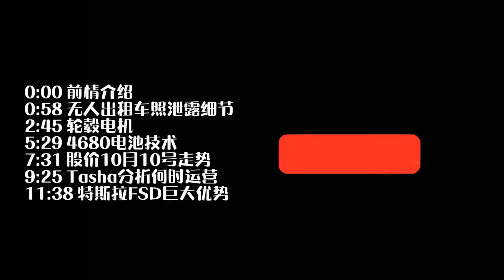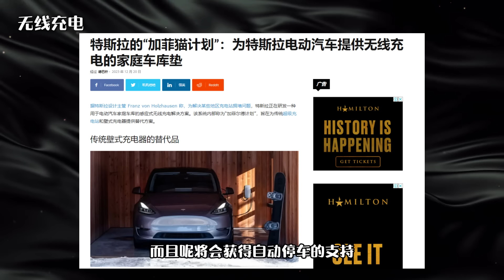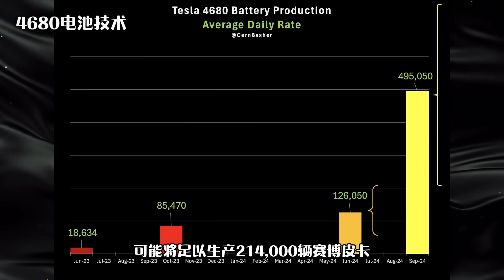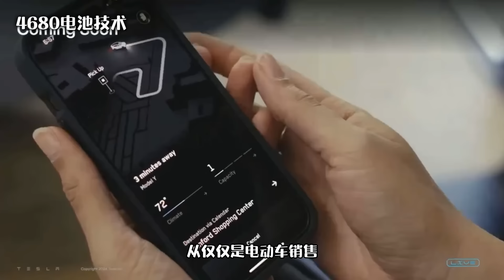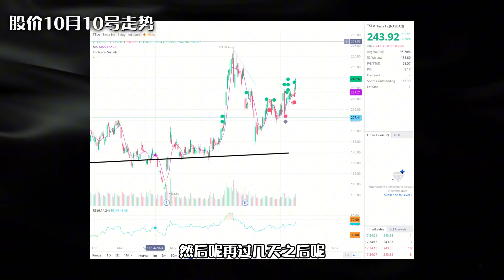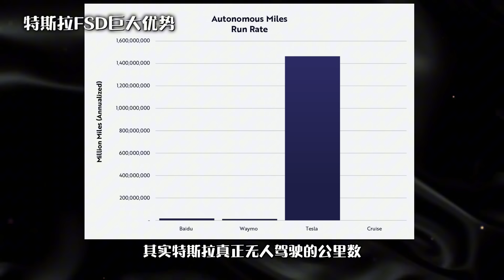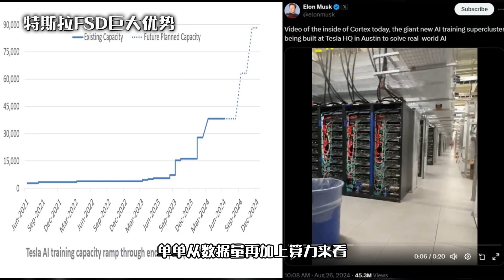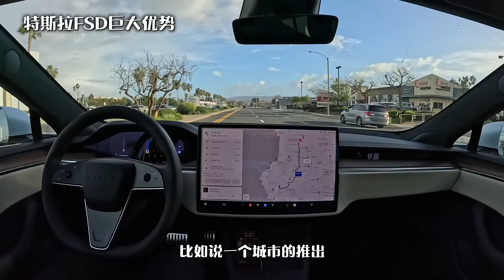特斯拉无人出租车实拍首曝！隐藏细节解密！方舟基金预测何时运营！Tesla Robotaxi photo leaked!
时间轴:
0:00 前情介绍
0:58 无人出租车照泄露细节
2:45 轮毂电机
5:29 4680电池技术
7:31 股价10月10号走势
9:25 Tasha分析何时运营
11:38 特斯拉FSD巨大优势